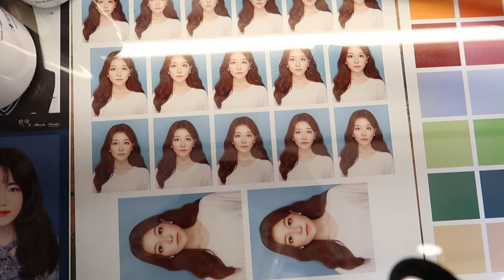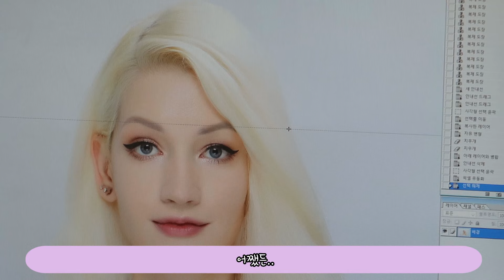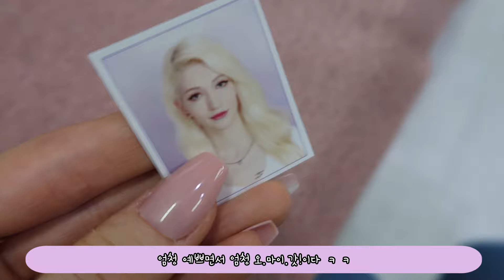Foreigner shocked as Koreans PHOTOSHOP her PASSPORT photo!?🤯외국인 한국에서 ID사진 편집 보고 충격 받는 이유😲현실인가요!?